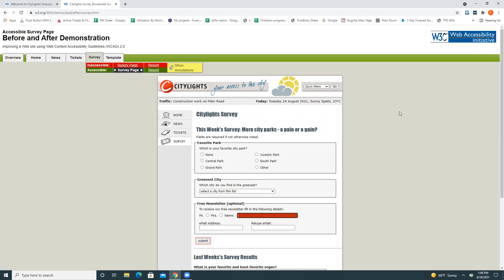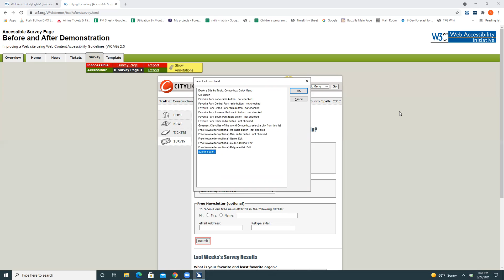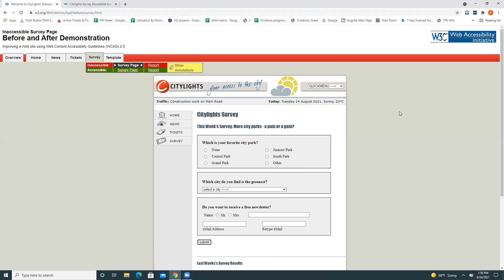How a screen reader user experiences an accessible and inaccessible website